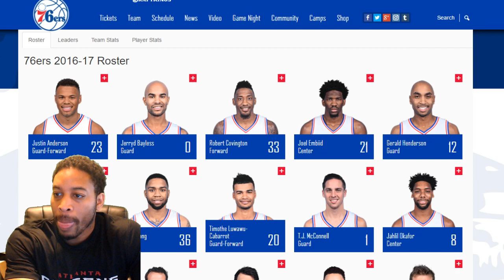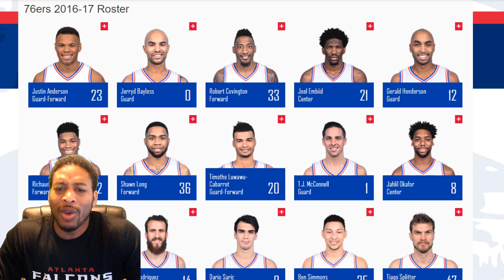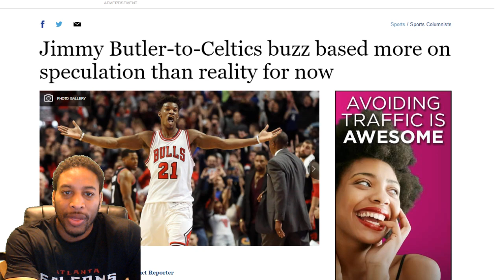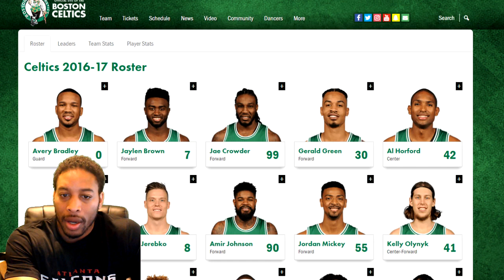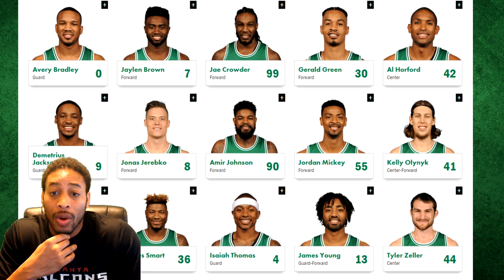76ers Trading for Markelle Fultz / Boston Celtics trading for Jimmy Butler? / NBA Draft 2017 News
The Boston Celtics Want to trade for Jimmy Butler 76ers Trading for Markelle Fultz, NBA Draft 2017 News.